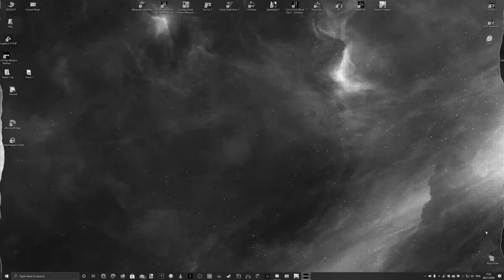Modern Warfare - The Shadowban Collection 5